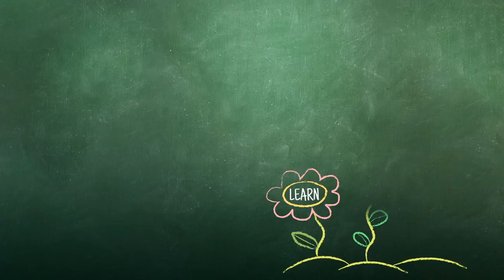Teaching about Families Using a Scavenger Hunt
Junilda Farner  |  Wichita Collegiate School  |  Wichita, KS

This activity demonstrates one way to teach children about family and cultural differences. A list is sent home with each student who then works with their family to find the items. They bring these to class for show-and-tell and talk about their family. This gives students the opportunity to see how their families are alike and different.